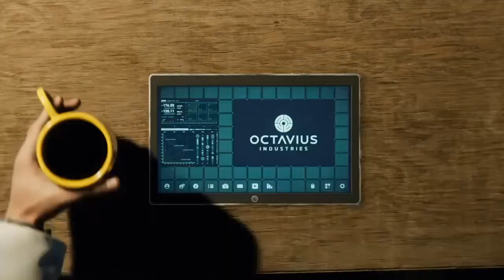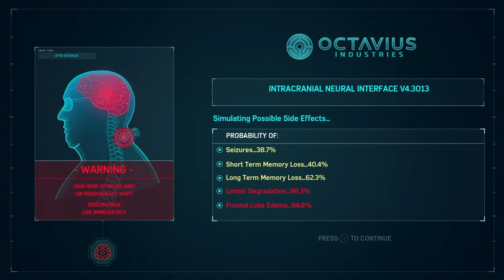Marvel’s Spider-Man Episode 14